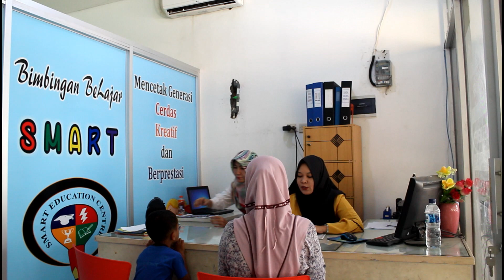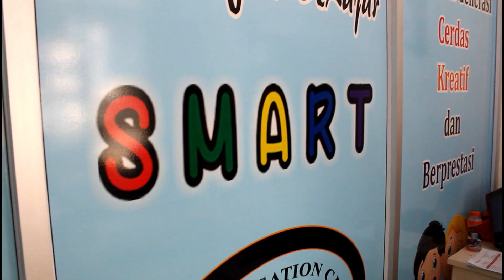SMART On Job Training Divisi Administrasi || BimBeL SMART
Semangatt Pagi Generasi SMART.

Setiap Staff dan Karyawan yg lolos tes dan sudah bergabung di Keluarga BimBeL SMART akan melakukan On Job Training bersama Team Leader dari masing-masing divisinya. .
Mulai dari divisi Administrasi, Akademik, maupun Accounting

Tentunya On Job Training ini akan menjadi bekal ketika sudah terjun langsung untuk mencetak Generasi CERDAS, KREATIF, BERPRESTASI

Salam Generasi SMART. Cerdas, Kreatif & Berprestasi.
Informasi Franchise dan Pendaftaran BimBeL SMART. Hubungi : 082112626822